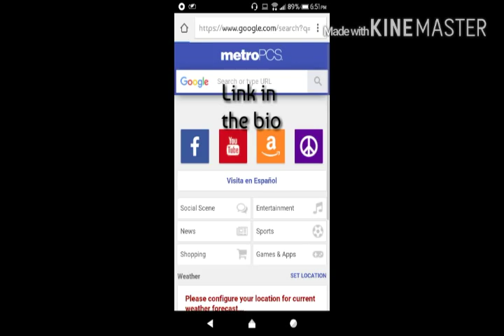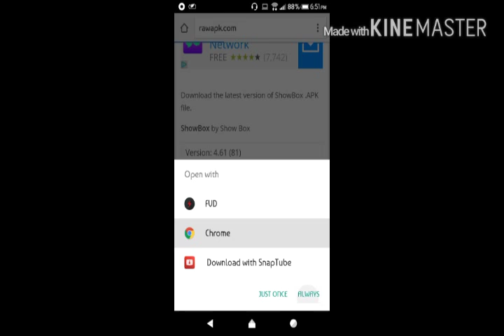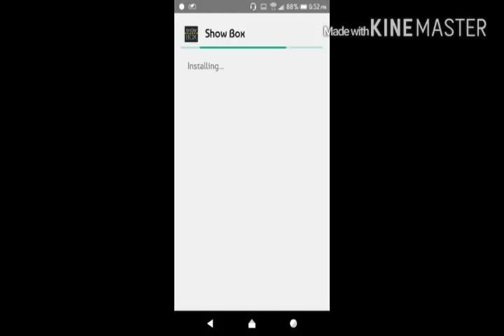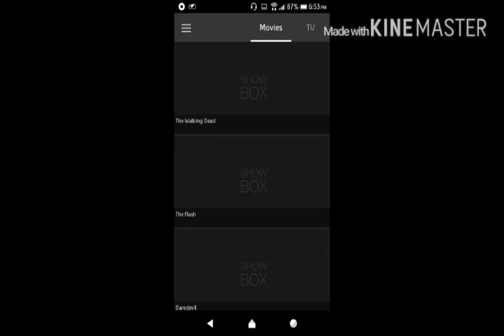How to watch free movies on android